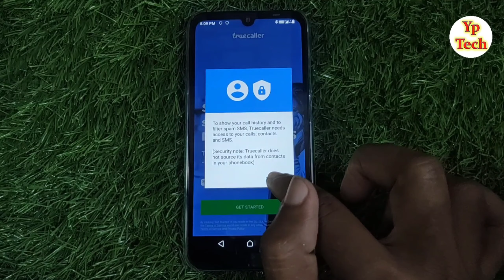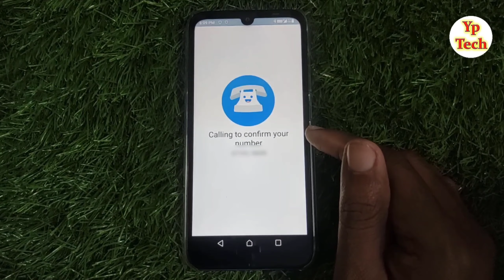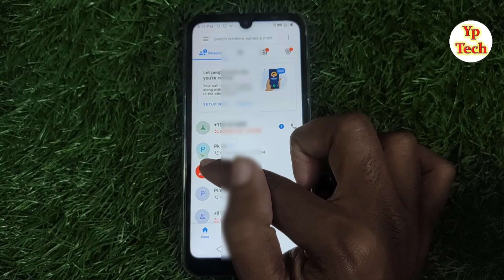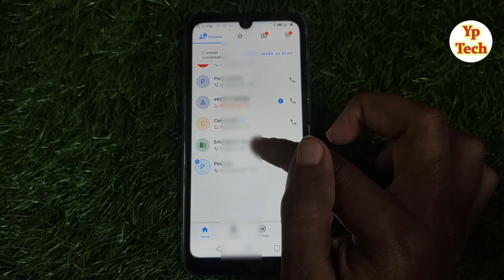truecaller एप्लीकेशन क्या है और इसे कैसे यूज़ करते हैं || truecaller app review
नमस्कार दोस्तों स्वागत है आपके और हमारे चैनल में दोस्तों आज के विडियो  में बताने वाले है ट्रूकॉलर एप्लीकेशन क्या है और इसे यूज कैसे करते हैं इस वीडियो में पूरा स्टेप बाय स्टेप बताया गया है वीडियो को पूरा देखें वीडियो को लाइक शेयर जरूर करें वीडियो देखने के लिए आपका बहुत-बहुत धन्यवाद।